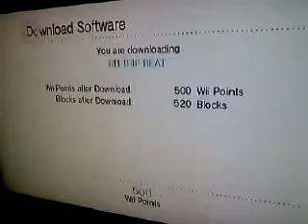5 2 09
Day 6 - Horrible day of file recovery.  This is the fruits of that labor.